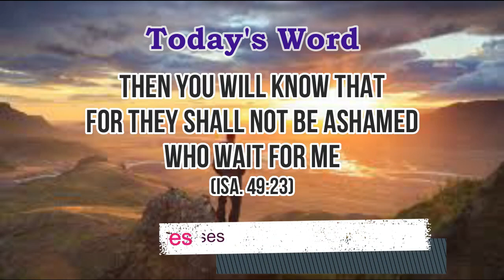Today's Rhema :: 13th May 2020 :: BRO.GODWIN MOSES